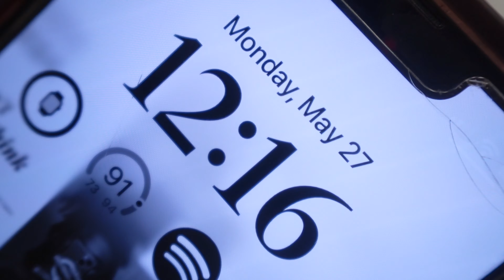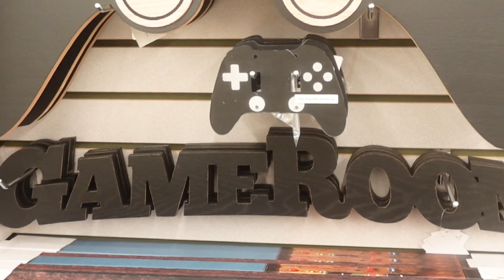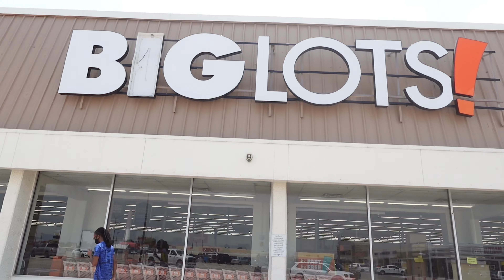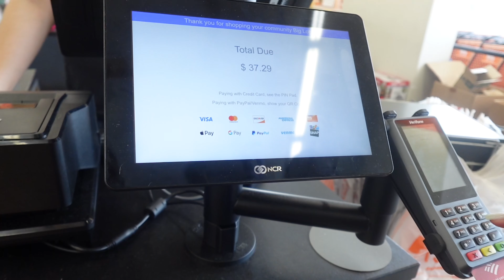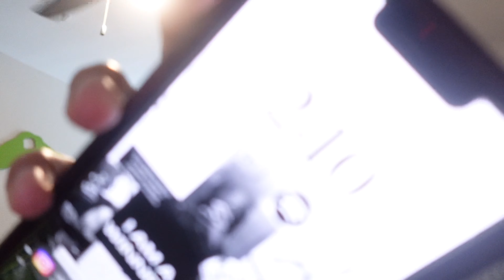ROOM TRANSFORMATION PART 2 | final touches, decor shopping, new dresser, new mirror + more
HEY YALL!! In this video I'm continuing my room transformation from my part 1 vlog of the transformation and I'm showing yall things like going to stores like Hobby Lobby to look for decor, decorating my room, cleaning out my closet and more so tune in!

Comment if you have any thoughts on the video!!

ROAD TO 1K!! SUB UPP!!